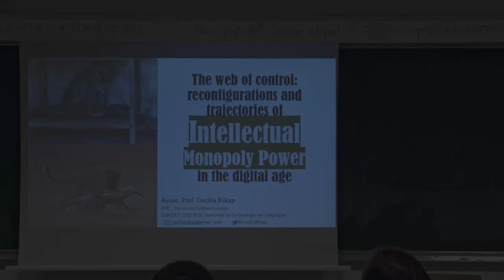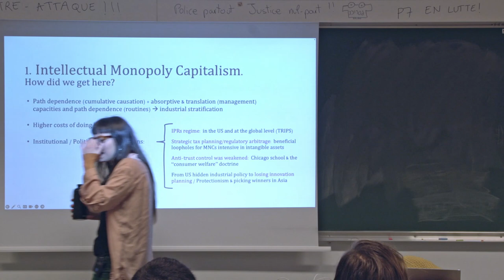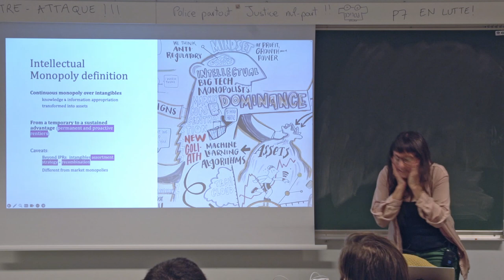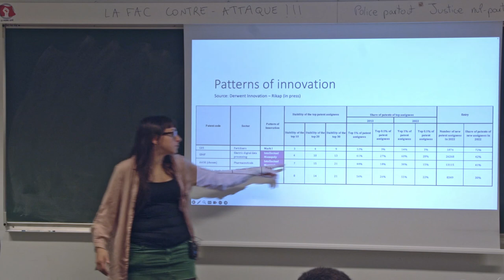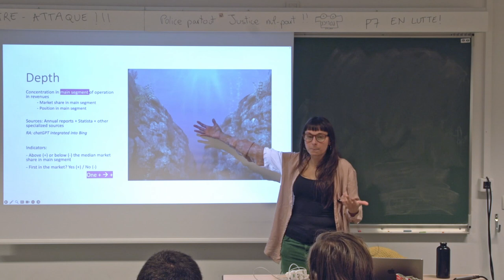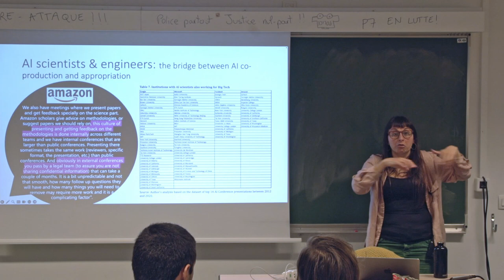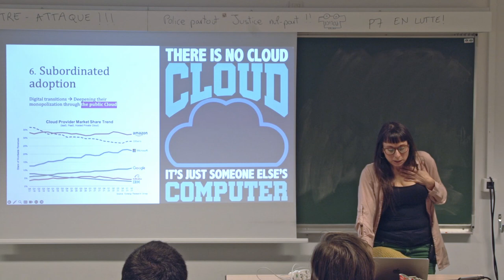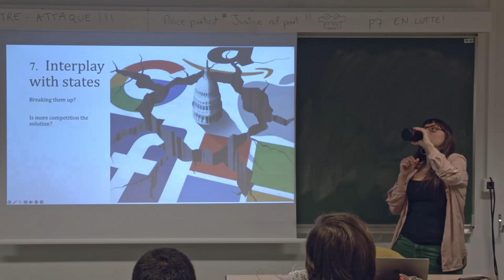#248 Web of Control: reconfigurations/trajectories of intellectual monopoly power in the digital age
Cecilia Rikap, Associate professor in Economics and Head of Research at the Institute for Innovation and Public Purpose (IIPP), University College London (UCL).